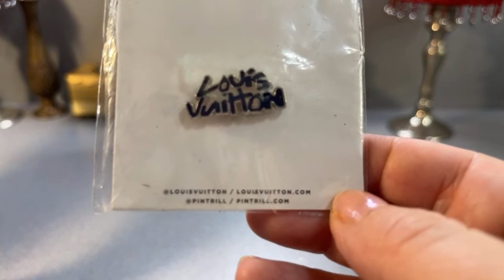Thrifty Thursday Jewelry Sale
Address:
Anna
Vintage Jewelry Galore
350 Towne Square Way, 97737